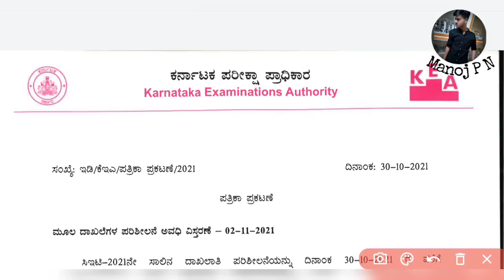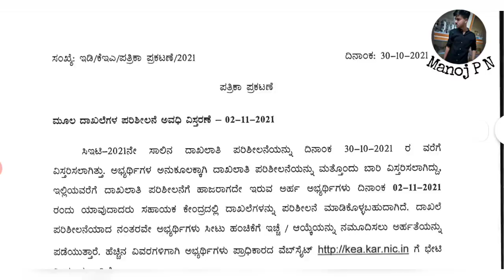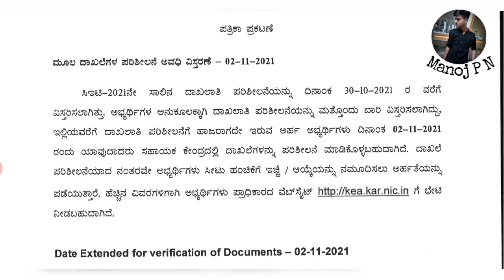KEA latest update|KCET 2021option entry|Option entry ಹೇಗೆ ಇರುತ್ತದೆ?|agri|Engineering counciling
ಕನ್ನಡ ರಾಜ್ಯೋತ್ಸವದ ಶುಭಾಶಯಗಳು❤️✨
All the best for your option entry Army ❤️✨